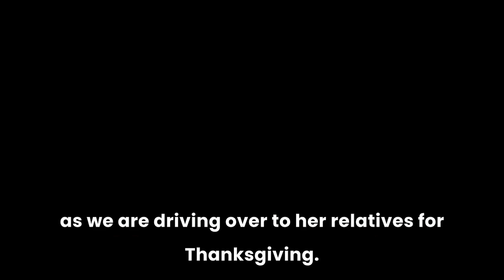"LET'S FIGHT 'EM OVER THERE!"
Do we have any veterans out there? Have you ever heard that expression: "Let's fight 'em over there so we don't have to fight 'em over here"? Well, that's what my dad would always tell my mom as we're driving over to her relatives for Thanksgiving.